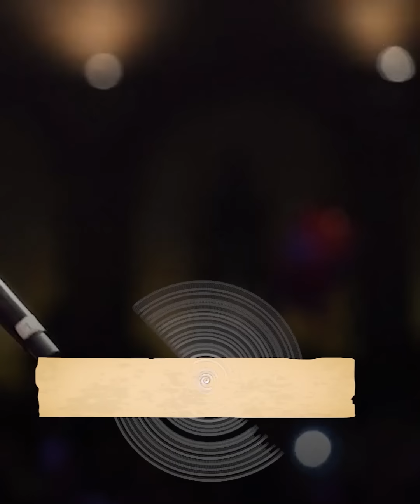أزمة شيرين تتجدد وتفاصيل العودة لـ حسام حبيب واصابتها بالادمان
تجدد الحديث عن أزمة المطربة شيرين عبد الوهاب بعد تردد أنباء عن تعرضها لاعتداء على يد شقيقها محمد عبد الوهاب لإجبارها على دخول مستشفى لعلاج الإدمان في مصر الجديدة، لكن بعد ذلك تبين أن مدير المستشفى أصدر تقريرًا بحاجة شيرين عبد الوهاب الملحة إلى البقاء في المستشفى لاستكمال رحلة العلاج.

إدمان شيرين عبد الوهاب

وبعدما تناولت وسائل الإعلام ومنصات التواصل الحديث عن إدمان شيرين عبد الوهاب خرج شقيق شيرين عبد الوهاب للحديث في مداخلة تلفزيونية نافيا اعتداءه عليها، ومؤكدًا في الوقت ذاته أن طليق شيرين عبد الوهاب حسام حبيب ومديرة أعمالها السابقة سارة الطباخ يقفان أمام المستشفى الذي تتعالج به شيرين وأتوا بالصحافة من أجل التشهير بها.

وذكر شقيق شيرين عبد الوهاب أنه أدخل شقيقته المستشفى إلزاميا لأنها غير مؤهلة للخروج من المستشفى، إلا ريثما تتعافى من تعاطي المخدرات، مؤكدًا تقديمه جميع المستندات الدالة على إدمان شيرين عبد الوهاب إلى النيابة العامة والتي تفيد بأن شيرين تتطلب علاجها بالإلزام نظرا لحالتها الصحية التي وصلت إليها مؤخرًا.

ElBaladOfficial#
ElBalad_Official#

ـــــــــــــــــــــــــــــــــــــــــــــــ